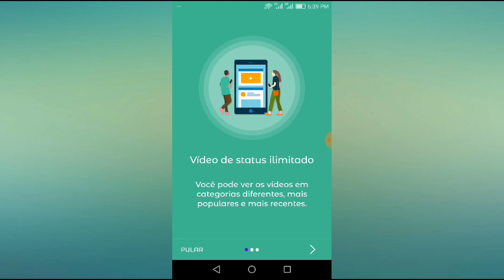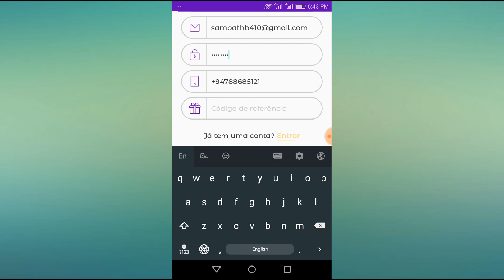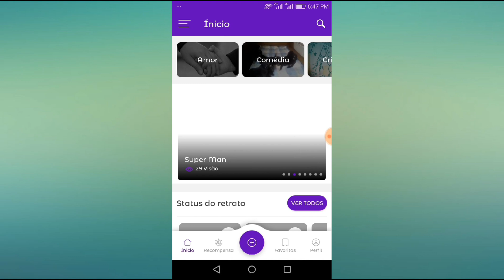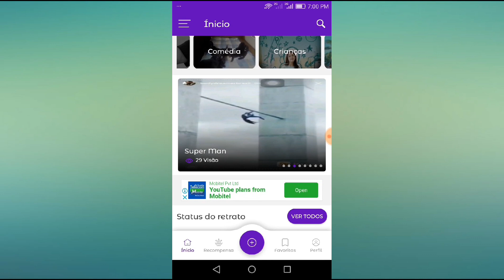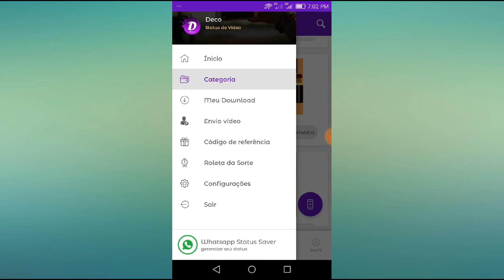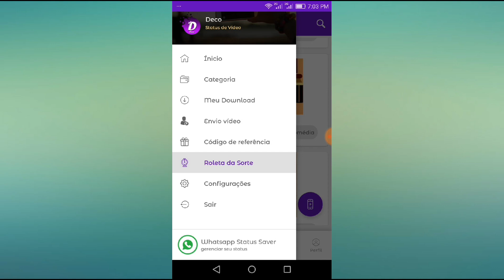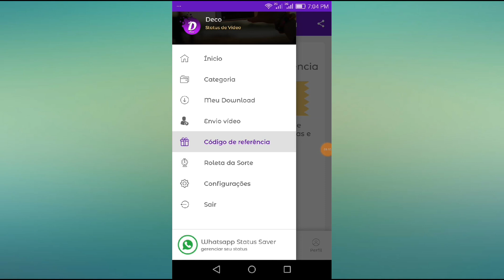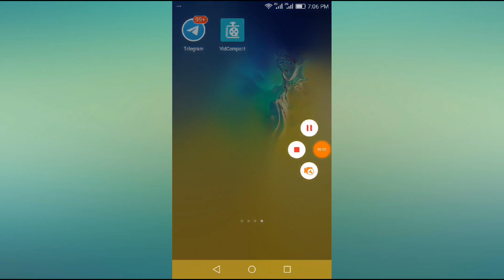New emoney application 2020 with payment proof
App link